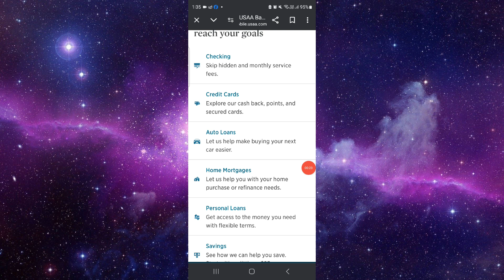✅ USAA Bank: Enroll in Online Banking (Full Guide)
Learn how to enroll in USAA Bank online banking with this comprehensive guide. Follow these steps to set up your online banking efficiently. Questions?

• Enrolling in USAA Bank online banking
• Understanding enrollment process
• Tips for setting up your online banking